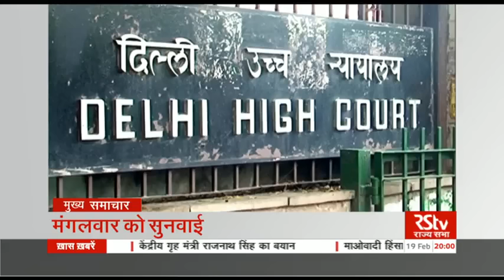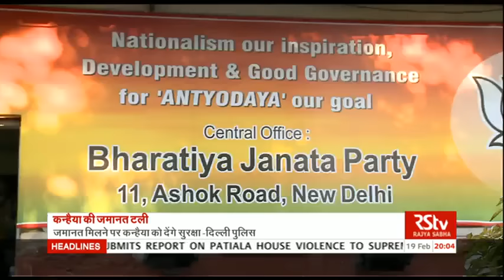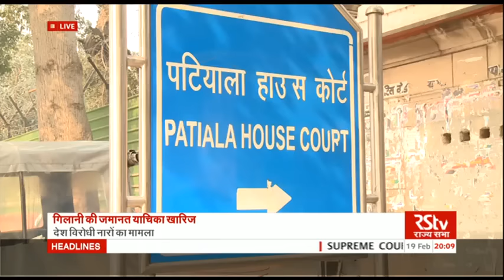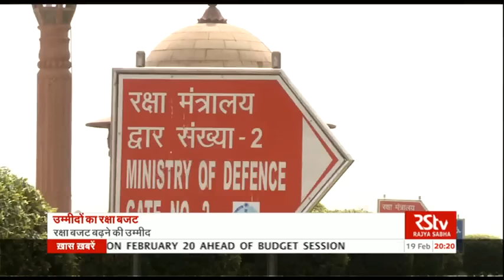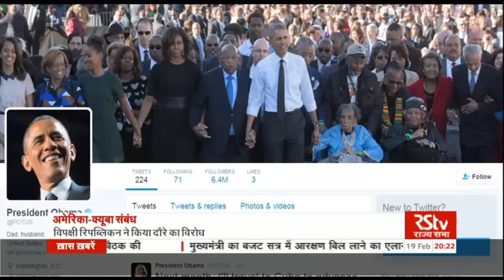Hindi News Bulletin | हिंदी समाचार बुलेटिन – Feb 19, 2016 (8 pm)